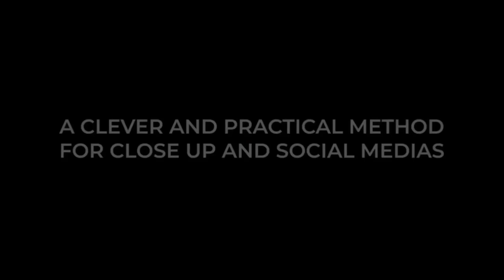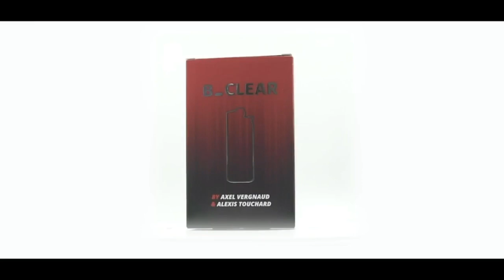B_Clear - Axel Vergnaud et Alexis Touchart